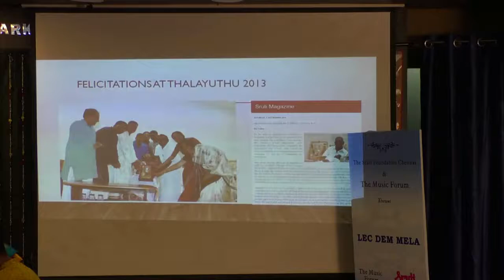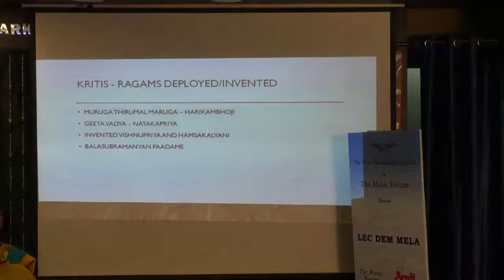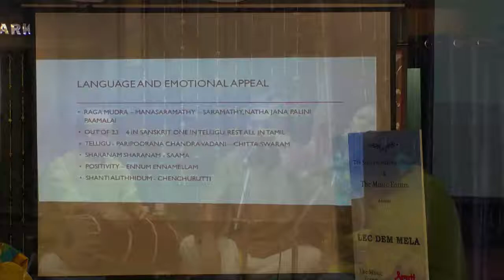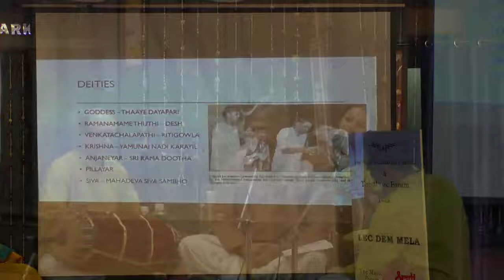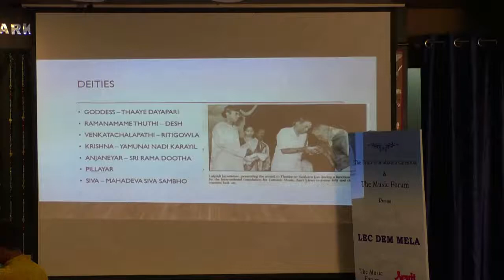Kalaimamani Dr Sunder | Lec-Dem l Analysis of the compositions of Tanjavur Sankara Iyer